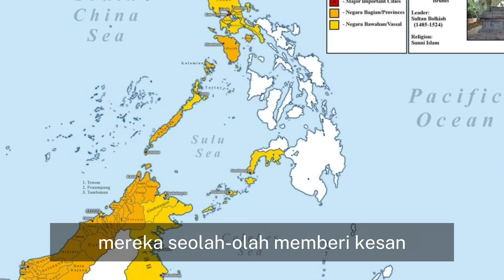Perbandingan Bahasa Indonesia dan Tagalog. Menafikan pengaruh bahasa Melayu Brunei di Filipina.